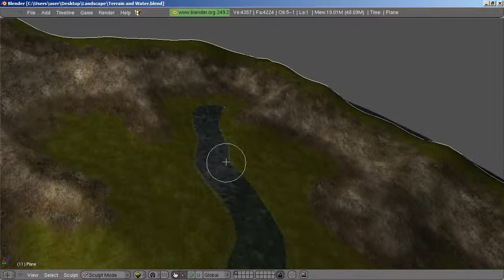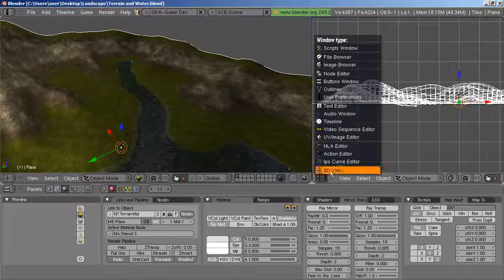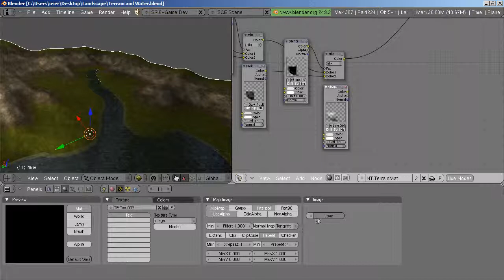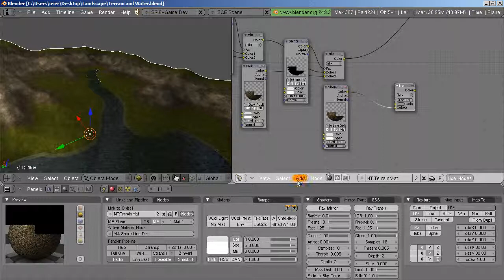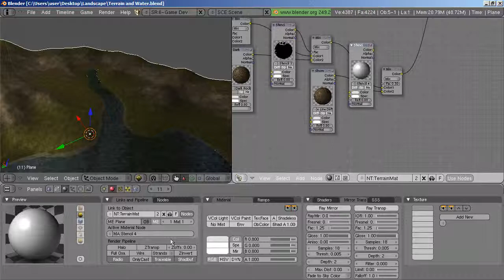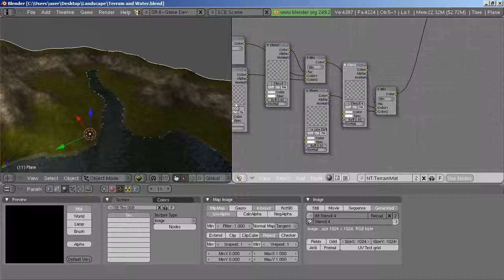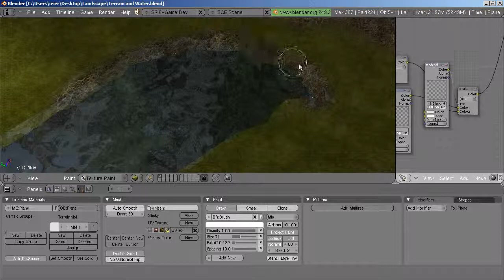AddingWaterToLandscape_pt3.wmv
Hi all,
This is PART THREE of a video tutorial, which demonstrates my technique for adding and blending a real-time water effect on to a landscape model in Blender 3D. It utilizes Blender's Node Editor.
You will learn how to append an existing Blender file, paint a shore-line and paint transparency on to the 3D mesh.
This is an advanced method that requires some prior knowledge of Blender's User Interface.

Hope it's useful to someone out there.